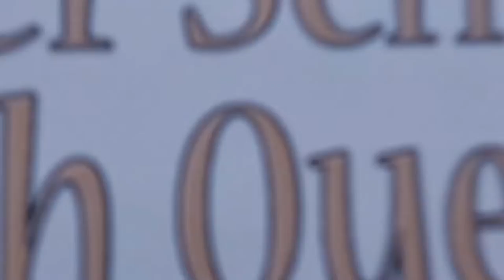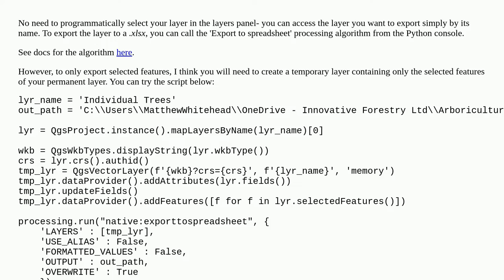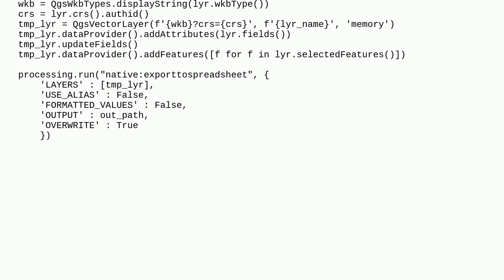Exporting selected attributes to Excel from specific layer using PyQGIS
A special thanks goes out to the community

  excel pyqgis export fields-attributes layers